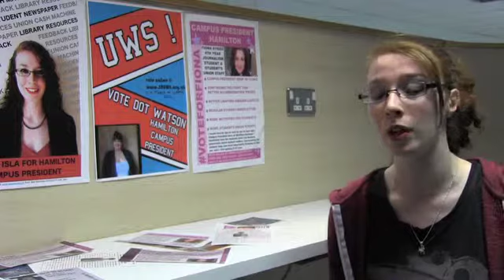Student Elections at UWS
Interviews with three of the candidates running to be President of the Hamilton campus at UWS.